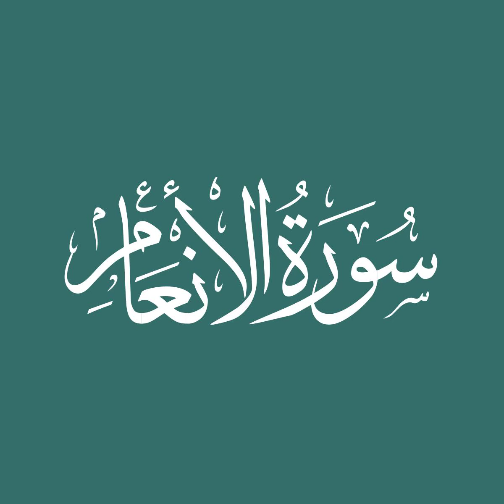10 - Tafsir Sourate Al An'am en Bambara Mali verset 82-90